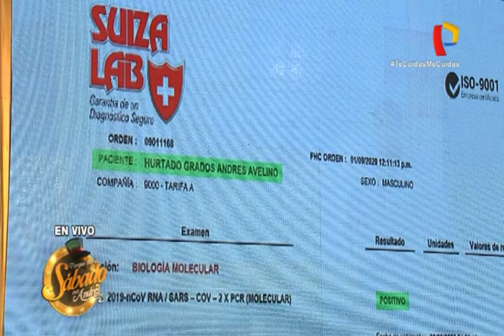Andrés Hurtado confirma que se contagió de COVID-19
Durante la emisión de su programa “Porque hoy es sábado con Andrés", el conductor confirmó que está contagiado con el nuevo coronavirus COVID-19, mediante un emotivo comunicado.

Según el mensaje  que envió a su equipo de producción, el día martes se hizo una prueba molecular y el viernes se confirmó que estaba contagiado con el SARS-CoV-2.

“Este bicho es muy extraño en mi caso apareció hace dos días” señaló el carismático conductor sabatino.

Andrés Hurtado se encuentra hospitalizado en la clínica San Pablo.